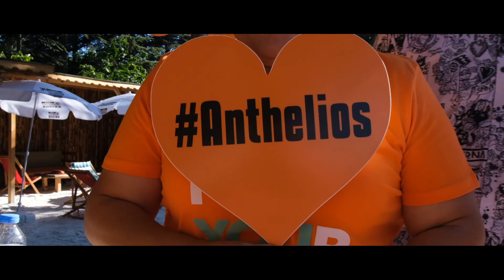LA ROCHE POSAY - anthelios (July 2022 Music Video)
This clip has been prepared for the northern regional representation of the La Roche Posay brand on behalf of the Anthelios project.
Bu klip La Roche Posay markasının Anthelios projesi adına kuzey bölge temsilciliği için hazırlanmıştır.